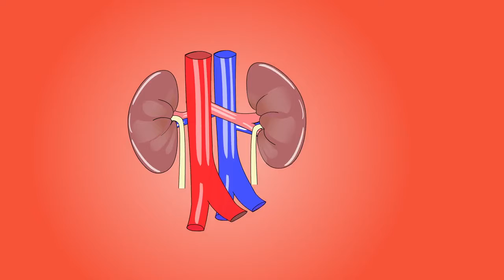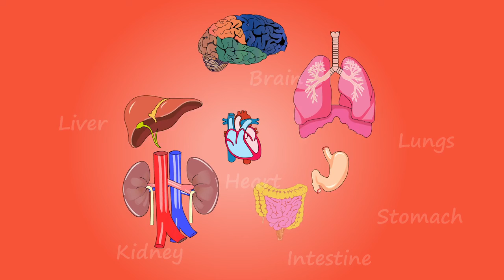Main Parts of Human body